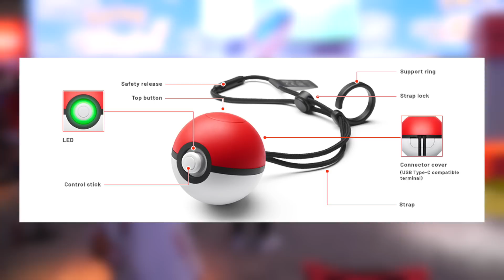Review - Pokeball Plus Controller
Pokeball Plus Hands-on!

Pokémon: Let's Go, Pikachu!
Pokémon: Let's Go, Eevee!
Nintendo Switch